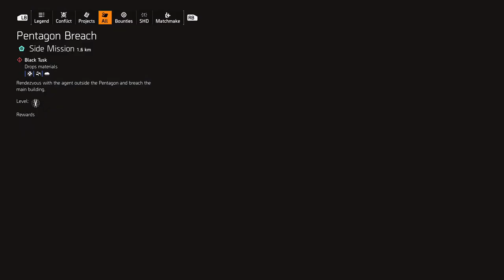The Division 2 |Hardcore Agent| Pentagon Part 1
Pentagon mission Part 1 walkthrough and gameplay.

Tom Clancy's The Division 2 is a shooter RPG with campaign, co-op, and PvP modes that offer more variety in missions and challenges, new progression systems with unique twists and surprises.

Tom Clancy's The Division 2 is an online action role-playing video game developed by Massive Entertainment and published by Ubisoft. The sequel to Tom Clancy's The Division (2016), it is set in a near-future Washington, D.C. in the aftermath of a smallpox pandemic, and follows an agent of the Strategic Homeland Division as they try to rebuild the city. The game was released for Microsoft Windows, PlayStation 4, and Xbox One on March 15, 2019.